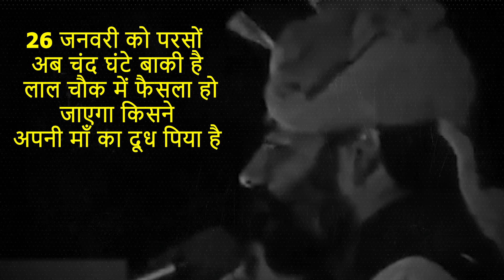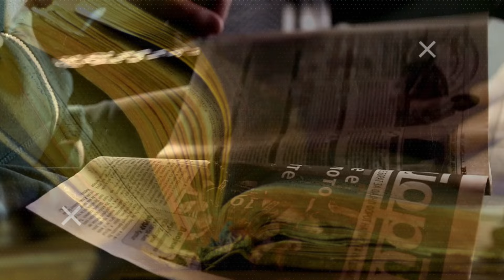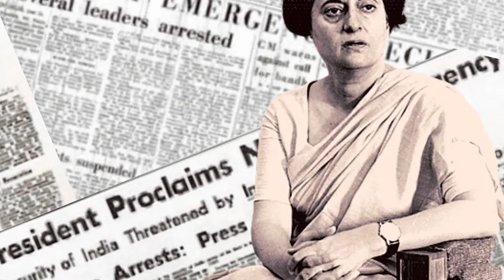PM मोदी की अनसुनी बातें और 28 साल पहले का भाषण का Video देखकर आपकी आँखों में पानी आ जाएगा || PM MODI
मोदी का  27 साल पहले का भाषण का वीडियो बीजेपी ने किया पोस्टऔर लिख दी ये बात |बीजेपी द्वारा जारी ये वीडियो 24 जनवरी 1992 का है. इस वीडियो में भगवा पगड़ी पहने नरेंद्र मोदी कह रहे हैं कि हमारी यात्रा की सफलता ने आतंकियों को परेशान कर रखा है. लाल चौक में पोस्टर्स लगाए हैं, दीवारों पर लिखा है जिन्होंने अपनी मां का दूध पीया है वो श्रीनगर के लाल चौक आएं, आकर भारत का तिरंगा झंडा फहराएं और अगर वो जिंदा वापस जाएगा तो आतंकवादी उसे इनाम देंगे.